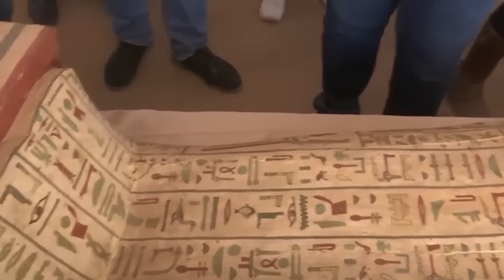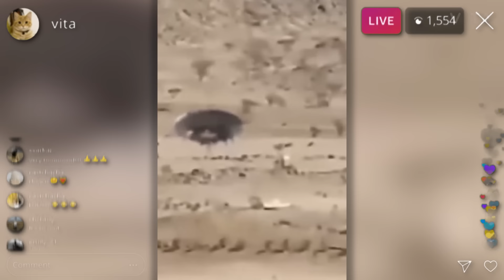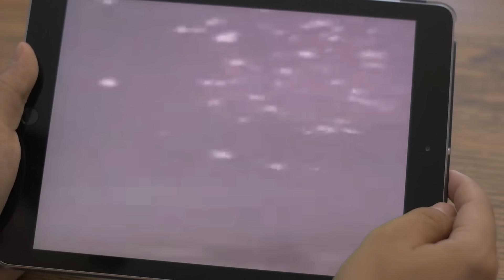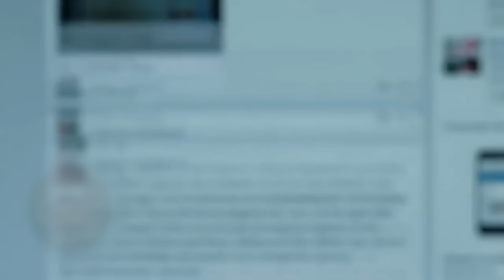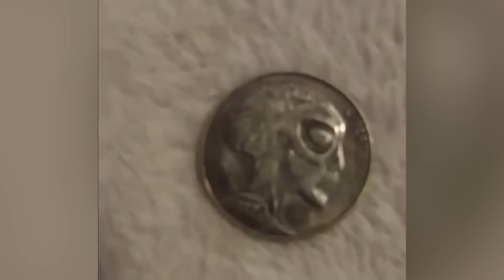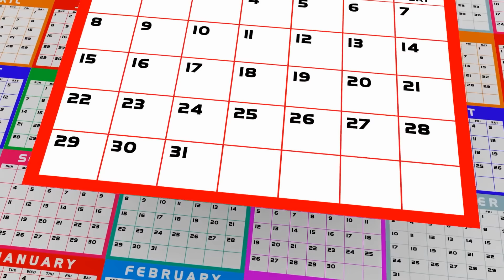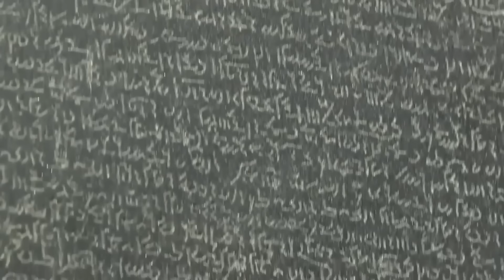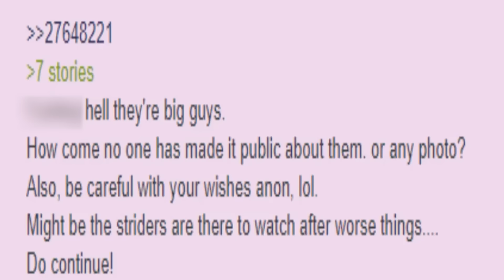Most Disturbing Things Caught On Camera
Deserts of Egypt are full of mysteries ranging beyond just the mummies… these sands are inhabited by mythical creatures… otherworldly entities… and even the most bizarre phenomena… Don’t believe me? Well, here are some incidents caught on camera that are still unexplained.